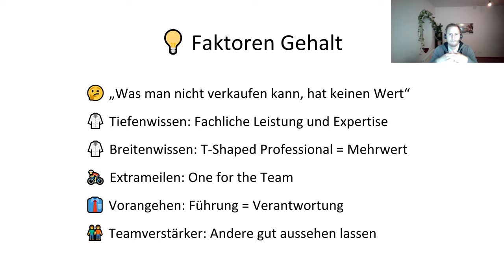Wie ermitteln wir Gehälter: Teil 2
In diesem Video erfährst du wie stark sich Teaming-Aspekte auf Gehaltssteigerungen auswirken.

❔ Wieso ist Expertenwissen alleine nicht ausschlaggebend?
❔ Was hat für uns einen Wert?
❔ Wie entsteht "Mehrleistung" ohne Überstunden?

Schau dir auch unsere anderen Playlist an:

👉 Das hat uns zur Firmengründung motiviert
👉 Uns vereinen Werte
👉 Das gibt uns Orientierung
👉 Wir bieten Lösungen beschreiten Wege
👉 Wir wollen Veränderung, darum bieten wir dir Sicherheit
👉 Wir verstehen Menschen, also verstehen wir Unternehmen
👉 Wir sind Teil einer Unternehmensfamilie

👉 Entwickle dich mit uns weiter
👉 Finde Kameraden in unserer kollegialen Kultur
👉 Erreiche mit uns gemeinsam die ganz großen Ziele
👉 Erlebe moderne, menschenzentrierte Führung
👉 Schaffe nutzerorientierte Prozesse mit uns
👉 Tausche dich in unserem Netzwerk aus
an.